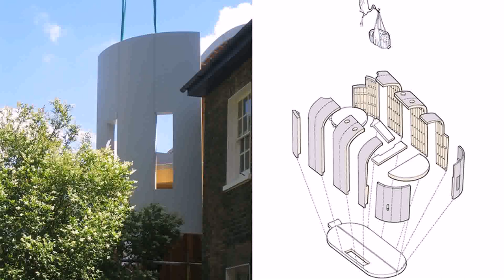Grand Design Small House London